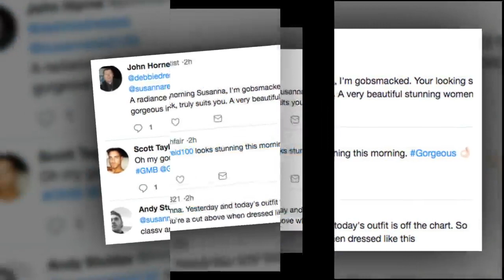Susanna Reid's cleavage takes centre stage in plunging GMB dress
ALL eyes were on Susanna Reid on Good Morning Britain this morning.